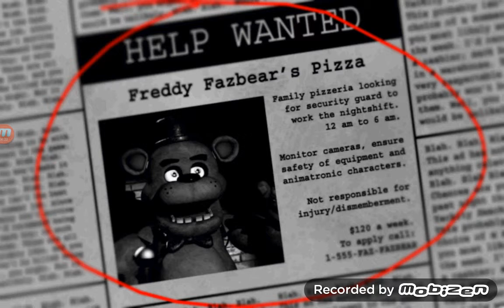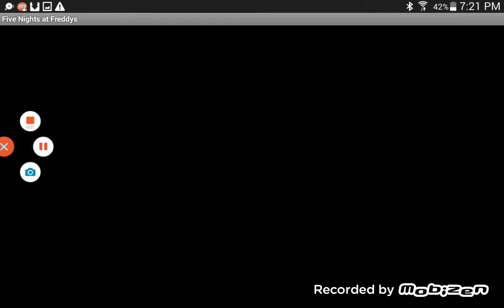Five nights of freddy's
I past night 1 and 2